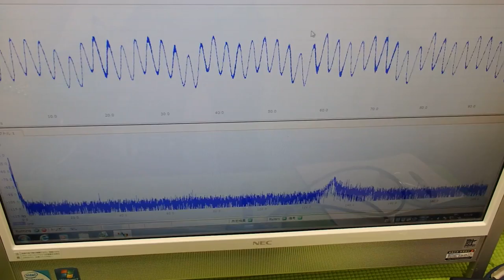対象物の音響特性 Acoustic properties of the object